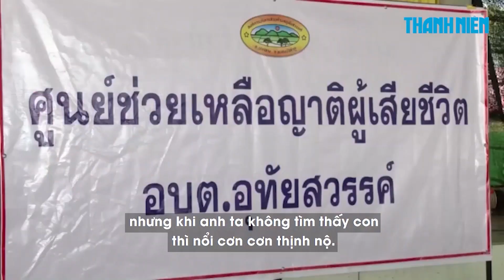Người thân khóc thương các nạn nhân vụ thảm sát ở trường mầm non Thái Lan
Trong hôm 7.10, các tòa nhà chính phủ Thái Lan treo cờ rủ để tưởng nhớ 34 nạn nhân, trong đó có 23 trẻ em, trong một vụ thảm sát do một cựu cảnh sát xông thực hiện trong một trường mầm non, khiến cả nước bàng hoàng.

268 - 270 Nguyễn Đình Chiểu, Phường Võ Thị Sáu, quận 3, TP HCM